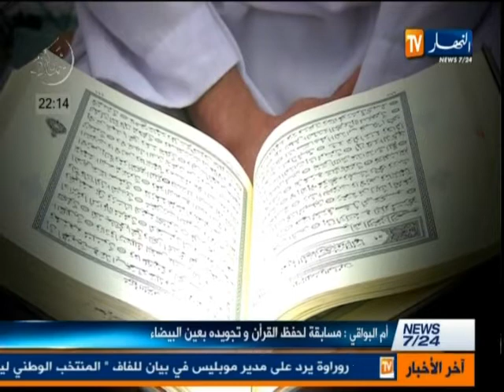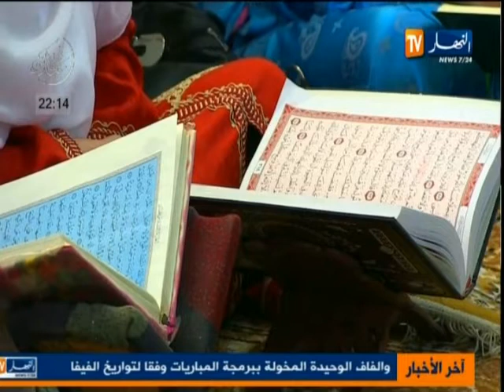النشرة المحلية ليوم 31جويلية 2013